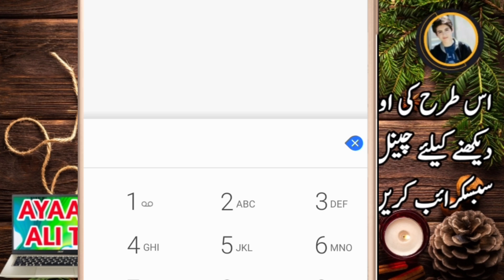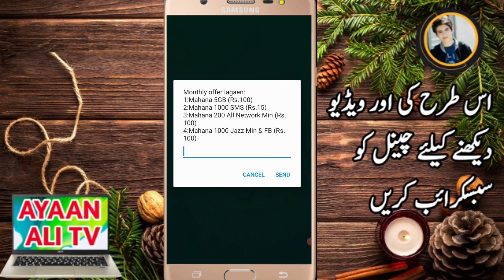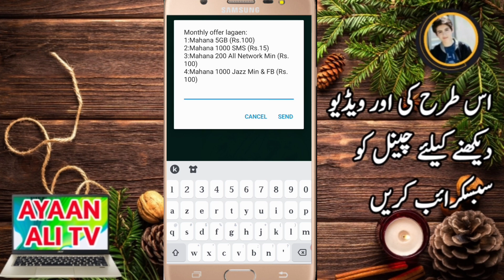Jazz Internet new Code 2024 | Jazz Internet New Package New Code 2024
Jazz New Offer 2024 | Jazz Internet New Package 2024

Jazz 5GB Internet New Offer 2024
 Jazz Internet Package New Code 2024
Jazz World App 10GB internet offer

نیا سال پر فری انٹرنیٹ کی نئی آفر
یہاں کلک کرکے حاصل کرو

Visit use full video
about video,

Jazz  Internet New Code 2024
Jazz World 5GB  internet  2024 offer
Jazz  Internet 5GB New Code 2024 new Code Jazz world  internet New Offer
Jazz  Internet 5GB New Code 2024
 new Code Jazz world  internet New Offer
load all networks,
 balance offer,
Jazz  Internet offer,
How to earn money online,
Make money online,tellotalk app,
Earn money online from internet